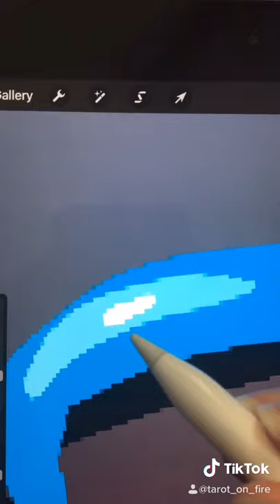Mad Rabbid is not ok... (process to finish)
Rabbids Invasion is from Nickelodeon and Ubisoft
Features Mad Rabbid and Lapin
Song “As the World Caves In” by Matt Maltese